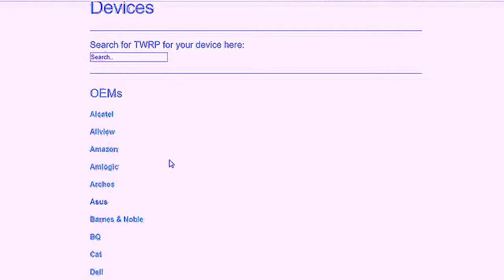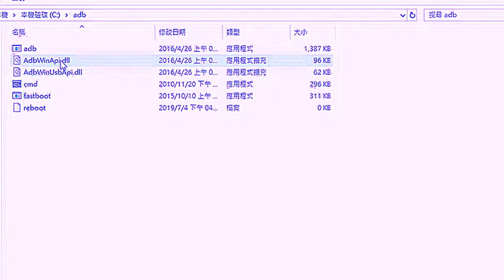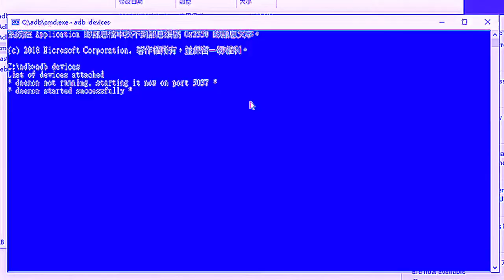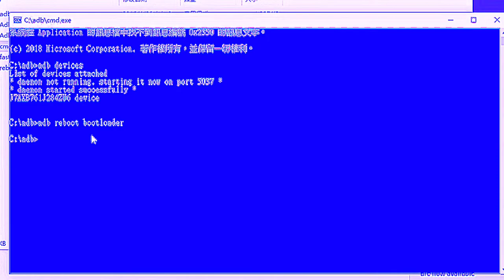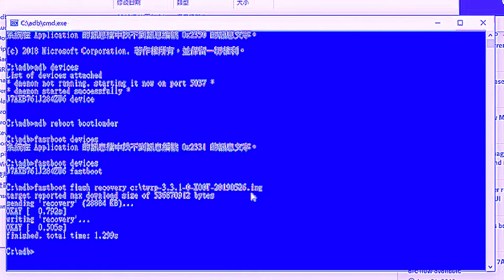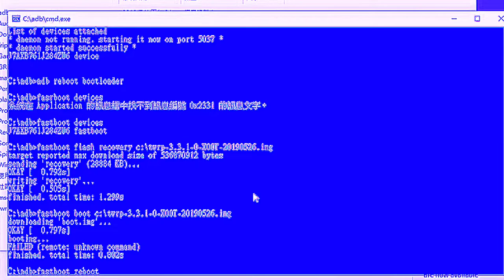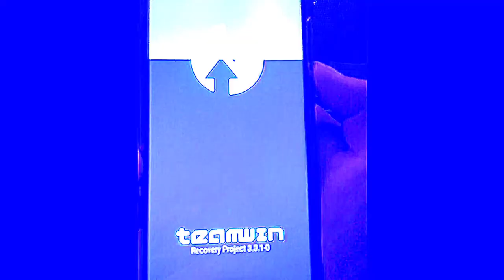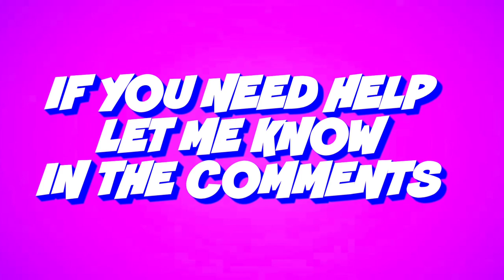Best Way to Root any SONY Device Using PC in [2023]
Best Way to Root any SONY Device Using PC in [2021]

👍 Like this Video (Will Give us Lot of Motivation)

To Download Files and Apps Used in this Video Kindly Click the Link from the First Comment